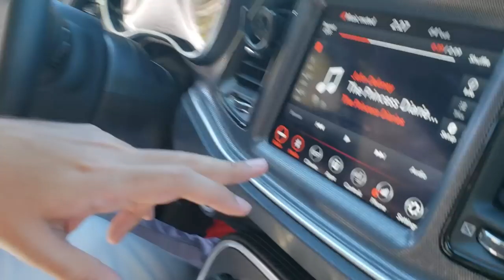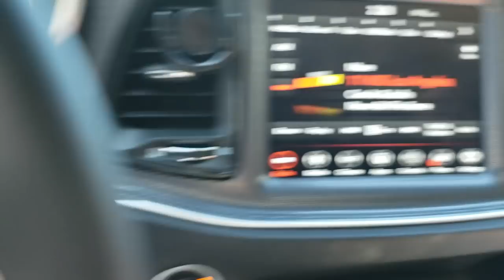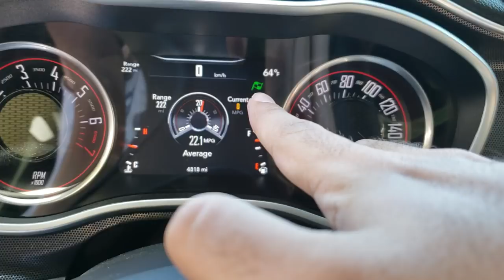ESTOU DE DODGE CHALLENGER?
Eu sempre mostro os carros que alugo nas viagens, e dessa vez to como?Ao melhor estilo PATIFITO TORETO de Dodge Challenger!

É nóixx!